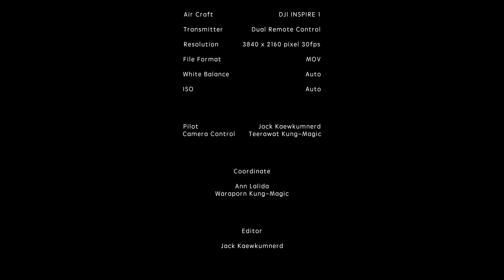DJI INSPIRE 1 @ 4K NIGHT FOOTAGES